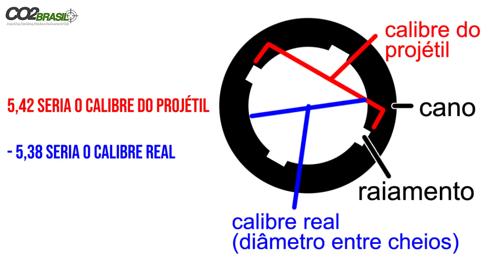Calibre Nominal x Calibre Real - Descobrindo o Calibre